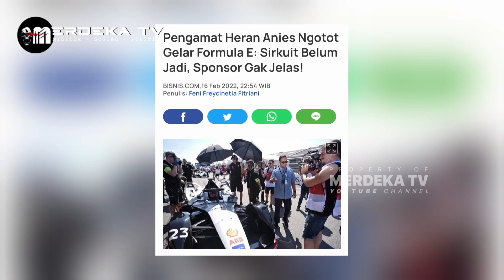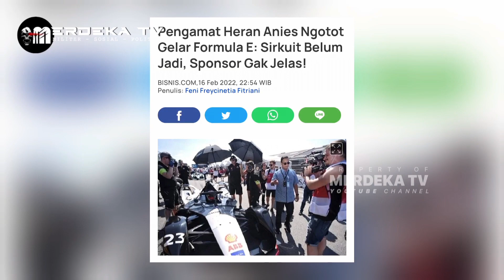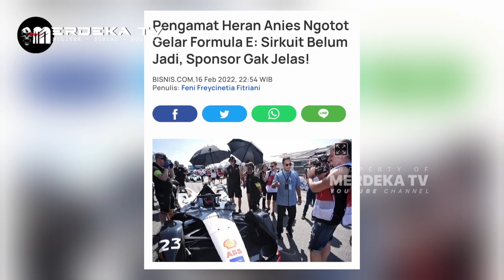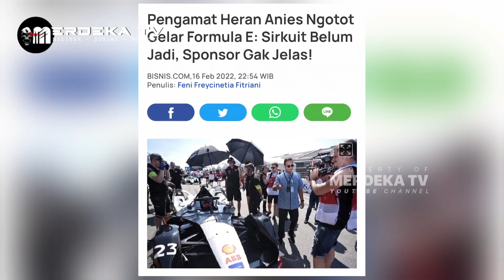KPK UMUMKAN MALAM INI! PANTAS DULU NGOTOT ADAKAN FORMULA E, TERNYATA TUJUAN ANIES ADALAH UANG!